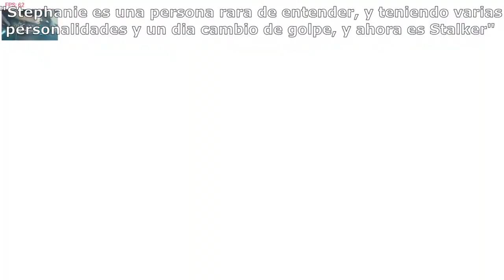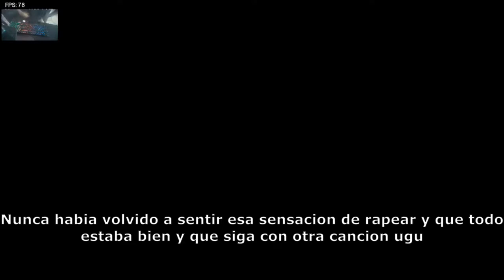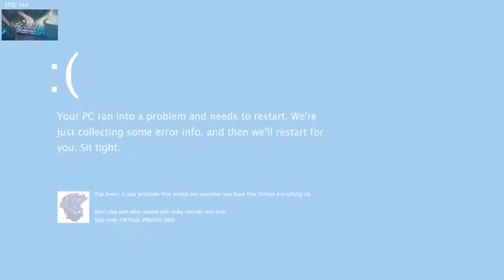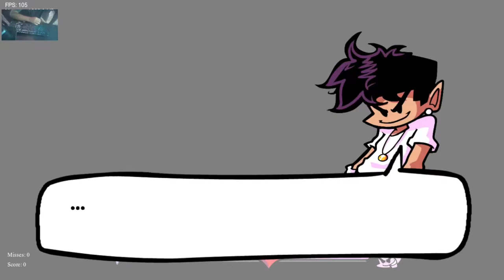BADDIES is AMAZING [Friday Night Funkin Baddies]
20774
Nada que decir respecto a la hermosura de mod y ojala no los funen XD